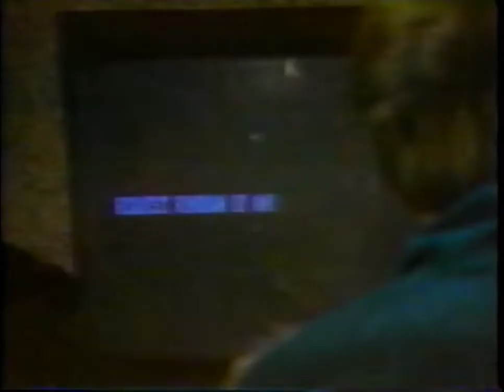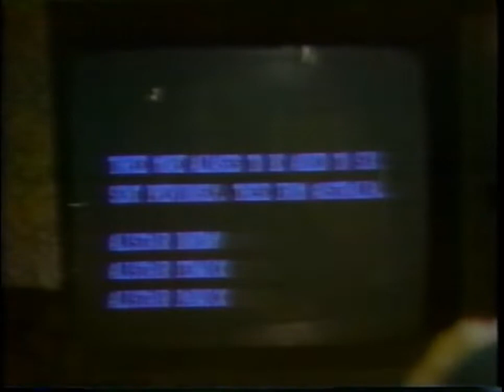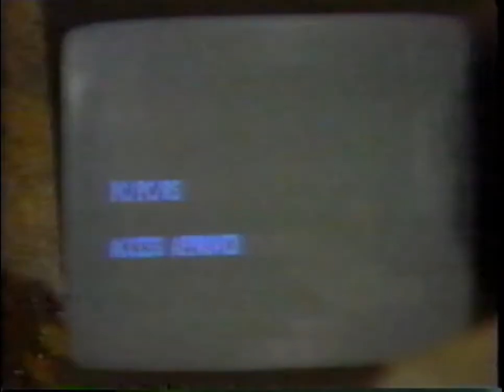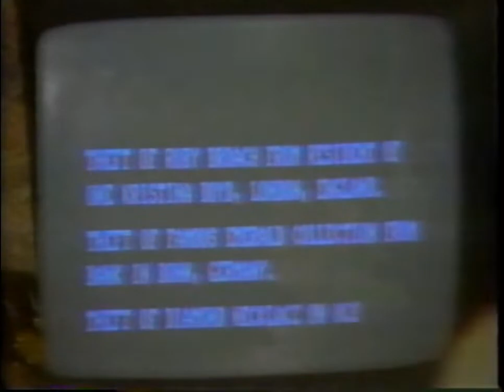Robert and Holly 1984 19